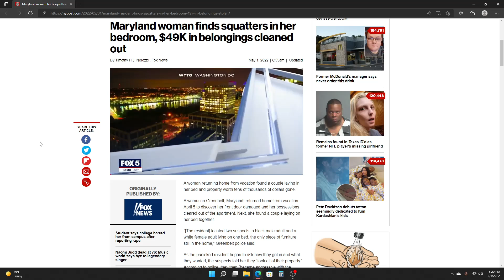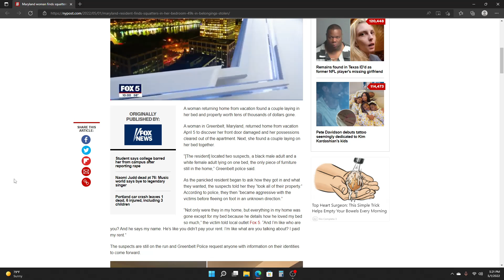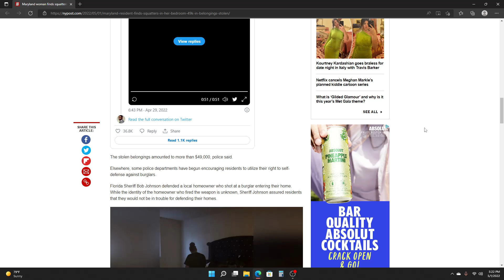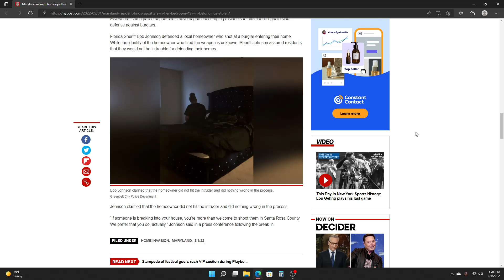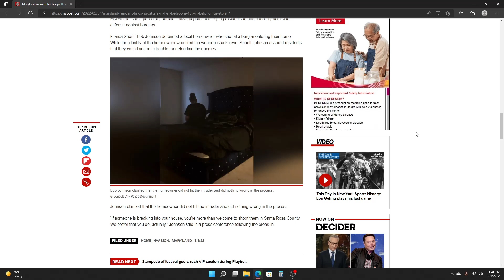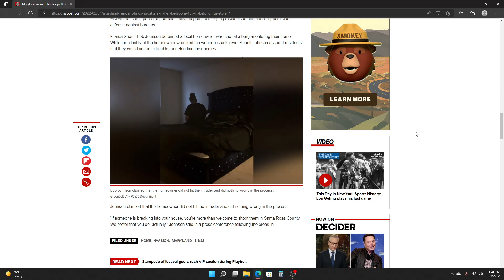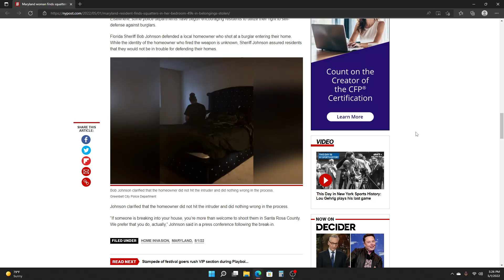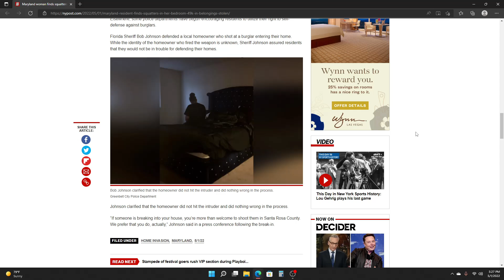WORLD'S NICEST SQUATTERS